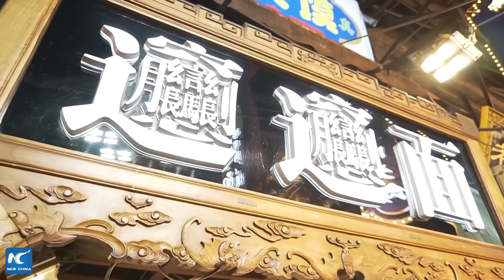GLOBALink | Congolese young man shows real China with videos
"After I came here, I saw a different China." A Congolese young man in Xi'an films videos to show his experiences in China, hoping that he can serve as a "cultural bridge" between the country and Africa.